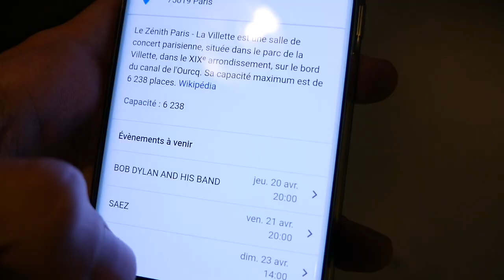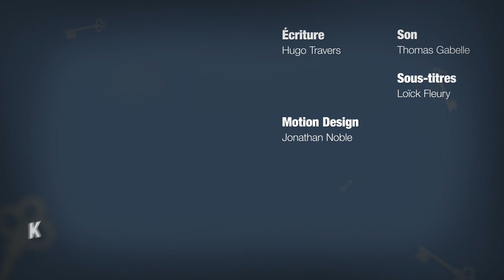LE PEN AU ZÉNITH - VlogPrésidentiel - Épisode 2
Second vlog, après Emmanuel Macron, on part au meeting de Marine Le Pen ! (Mélenchon is next)

Qui suis-je ?

Je m'appelle Hugo Travers, j'ai 20 ans, et je suis actuellement étudiant en deuxième année à Sciences Po Paris. J'ai fondé en 2012 un média citoyen, Radio Londres